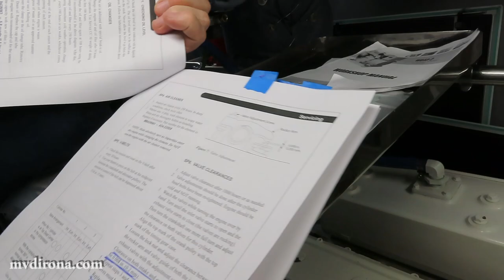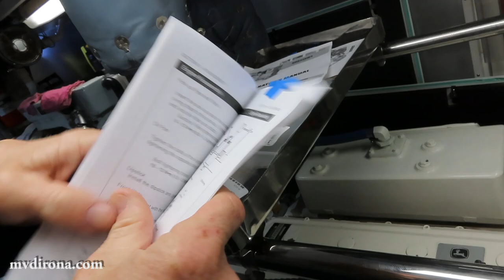Replacing Northern Lights 12kW GenSet Cylinder Head Part I (MV Dirona channel)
In our previous video we diagnosed lack of power output on a Northern Lights M843NW3.3 12KW generator with 6,700 hours of use over 10 years. We concluded the #3 cylinder exhaust valve seat had failed.

In this second part of the series, we first have a look at the parts ordered to complete this service operation and then remove all engine components above the engine block to confirm the diagnosis and replace the cylinder head.

You can read more about our travels including a live map with our current location.